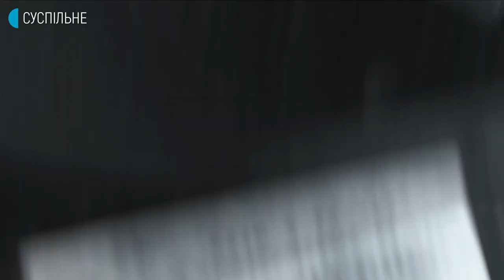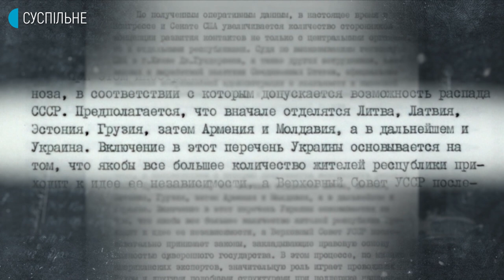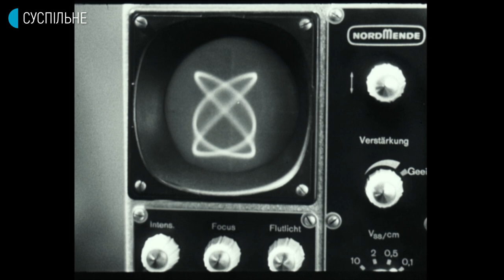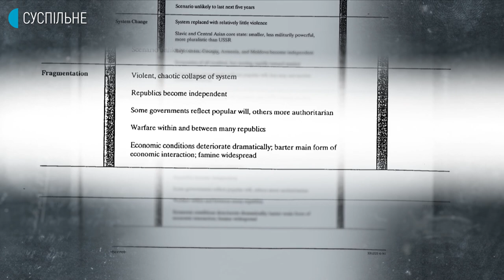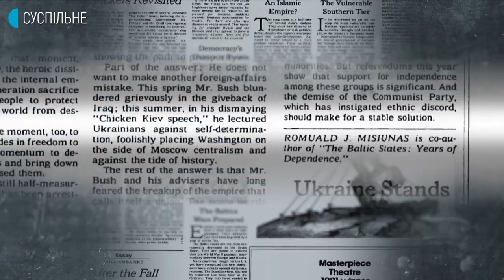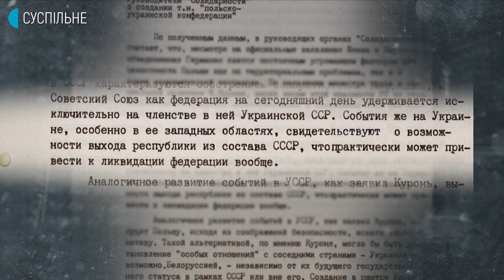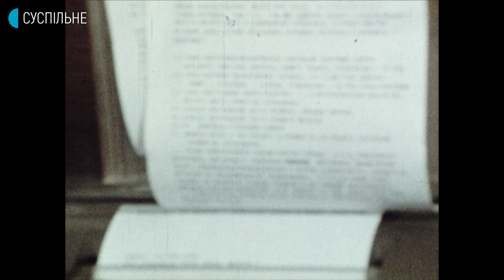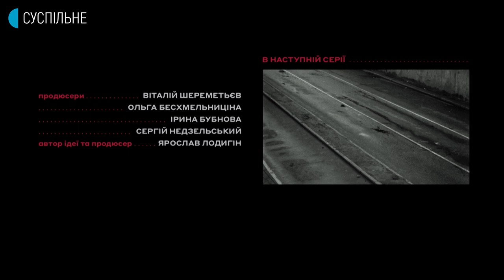Ніч гніву | Колапс. Як українці зруйнували імперію зла | Епізод другий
Другий епізод документального серіалу Суспільного «Колапс. Як українці зруйнували імперію зла» – побудований навколо конспірологічної теорії про те, що проголошення незалежності України є елементом сценарію спеціальних служб США.

Чи дають розсекречені документи КГБ та ЦРУ чітку відповідь щодо того, чи справді США прагнули розпаду СРСР? Чому саме 20 серпня 1991 року був днем «Д» для ГКЧП? Як саме в цей день депутати Верховної ради вперше підіймали питання проголошення Незалежності України? Та що відбувалося в Москві в ніч з 19 на 20 серпня?

Головні герої епізоду: Сергій Плохій, Артемій Троїцький, Роман Попадюк, Роберт і Надія Макконнелли, Катерина Ющенко, Володимир Філенко, Данута Куронь, Адам Міхнік, Марія Бурмака, Євген Марчук.

00:00 Чому «ГКЧП» вирішили діяти перед 20 серпнем
04:22 Параноя Крючкова та доповідна для Кравчука
09:19 Таємний рапорт ЦРУ щодо сценаріїв розпаду СРСР
12:03 Чи був план США щодо «розвалу» Радянського Союзу
13:28 Візит Джорджа Буша-старшого до Києва
17:44 «Спіч київського боягуза»
23:40 Занепокоєння США
25:05 Секретна доповідна КГБ
28:05 Підготовка до проголошення Незалежності України
31:38 Чи рухались військові колони на Київ
37:40 Спроба штурму Білого дому в Москві та мітинг у Києві
40:59 Засідання Народної Ради у Спілці письменників
43:00 Перші загиблі у Москві
45:53 Анонс наступної серії